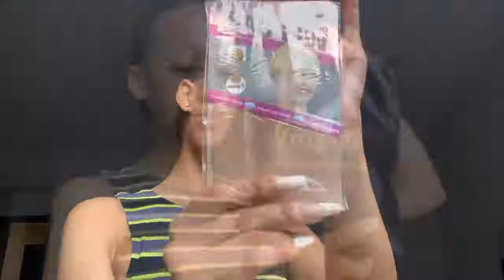Classy & Gorgeous Curls On Short Body Wave Wig | Wigmy Hair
●▬▬▬▬▬▬▬▬▬♛ Wigmy Hair ♛▬▬▬▬▬▬▬▬▬●